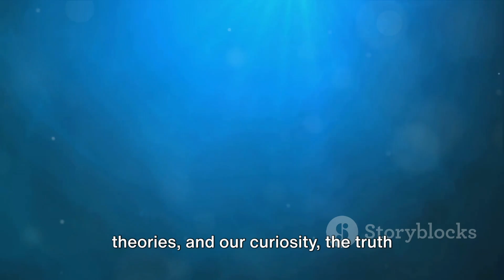What If The Megalodon Was Hiding In The Mariana Trench?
Imagine if the legendary megalodon shark, thought to be extinct for millions of years, was still alive and hiding in the Mariana Trench, the deepest part of the world's oceans. In this captivating video, we explore the fascinating possibility of a living megalodon in this mysterious underwater abyss.

Dive deep into the depths of the trench to uncover how the megalodon could have survived and adapted to such extreme conditions. Learn about its potential prey and hunting strategies, and how its presence might impact the fragile ecosystem of the trench.

We also examine the potential consequences of a megalodon emerging from the depths, including the impact on marine life and human activities such as deep-sea exploration. Join us for an exciting journey through this extraordinary "what if" scenario and discover how this ancient predator could reshape our understanding of the ocean's secrets.